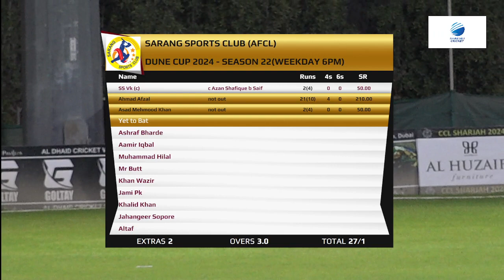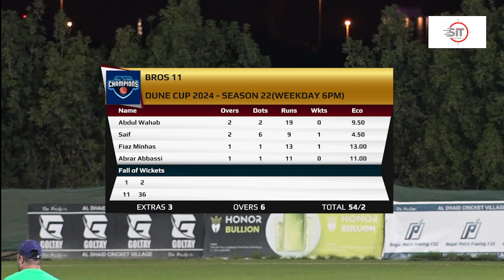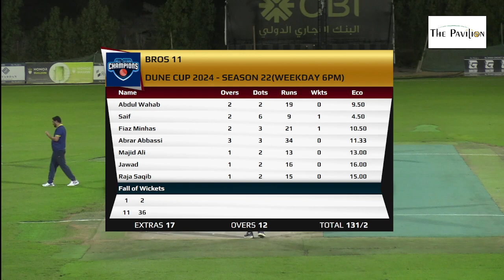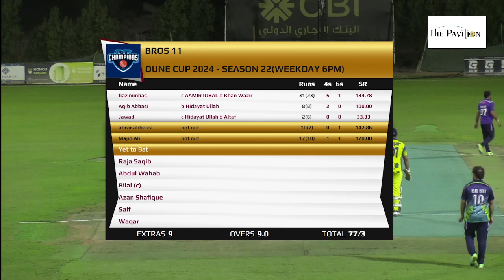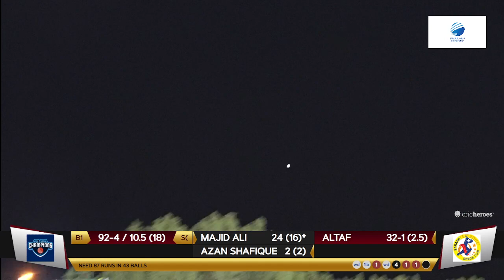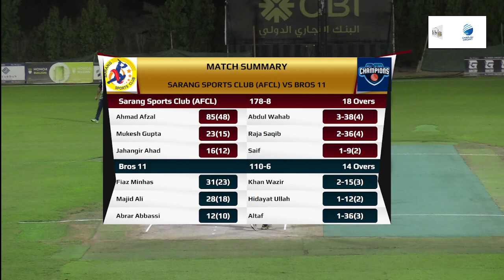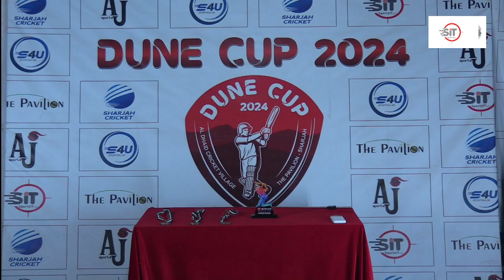Sarang Sports Club (AFCL) vs Bros 11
DUNE CUP 2024 - Season 22(Weekday 6PM) (League Matches)
The Pavilion - Al Dhaid, Sharjah, 18 Overs., 08-Oct-24 07:01 PM
Toss: Sarang Sports Club (AFCL) opt to bat
Sarang Sports Club (AFCL)
Bros 11
Sarang Sports Club (AFCL) won by 49 runs